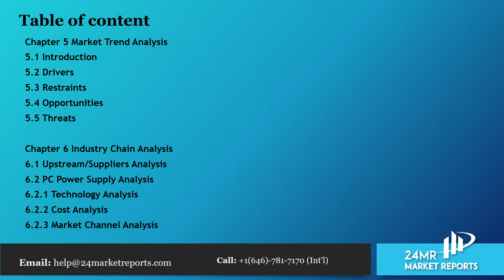PC Power Supply Market Report 2020 Market Size, Share, Price, Trend and Forecast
To get an idea about the report contents in pdf format, you can request for a report sample

Global PC Power Supply Market Report 2020 - Market Size, Share, Price, Trend and Forecast is a professional and in-depth study on the current state of the global PC Power Supply industry.